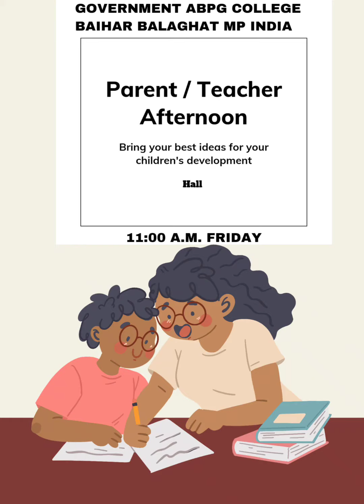Parent-Teacher conference 09/12/22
पालक शिक्षक संवाद